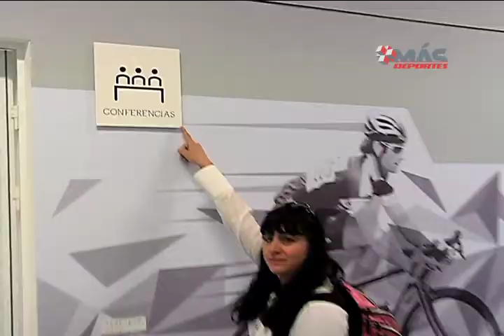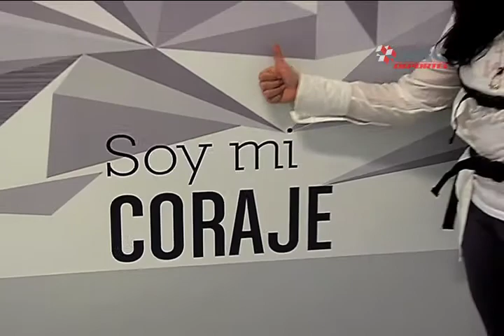Velódromo de Xalapa con nivel mundial